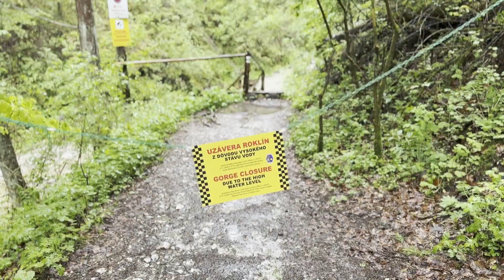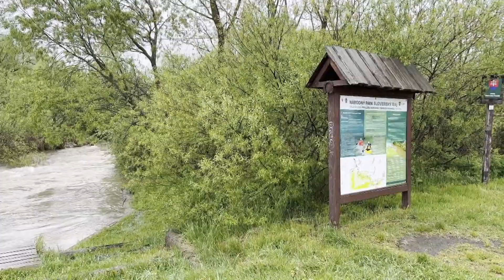19.5 2023_1 Uzávera roklín Slovenského raja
Ak sa príjemné počasie zmení na intenzívny dážď automaticky sa dvihnú hladiny vodných tokov. V Slovenskom raji to pocítia hlavne turisti, ktorí chcú prejsť roklinami . Správa Národného parku Slovenský raj a HZS okamžite v takých prípadoch vydávajú upozornenia , tentoraz uzavreli osem tiesňav.